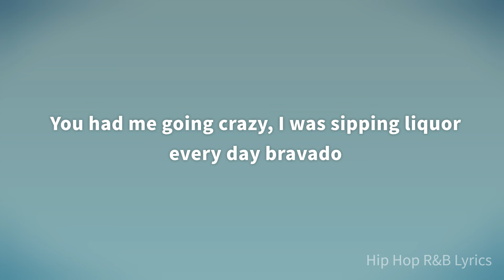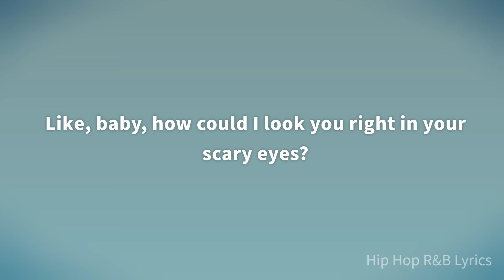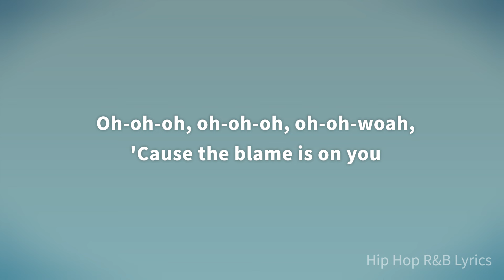RealestK - TO 2 LA (Lyrics)